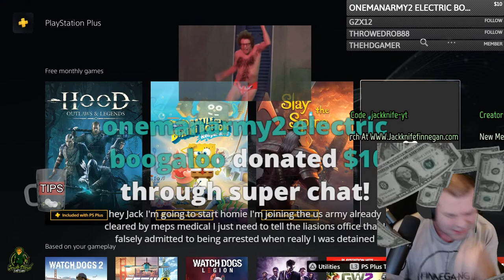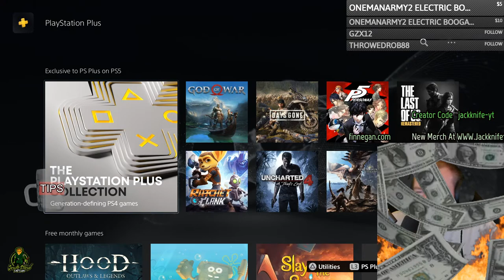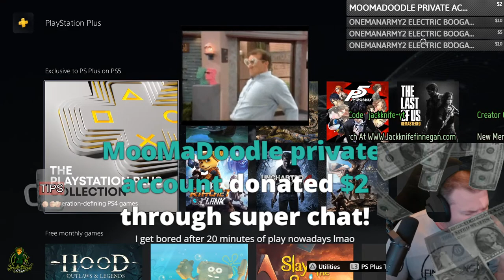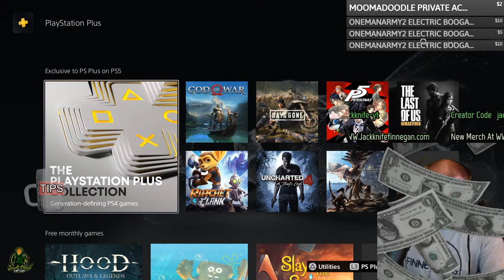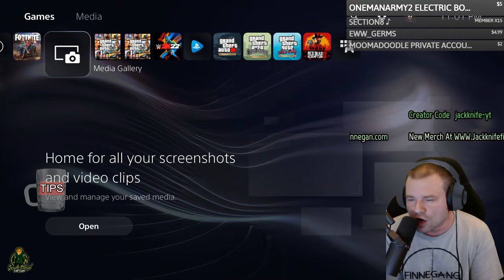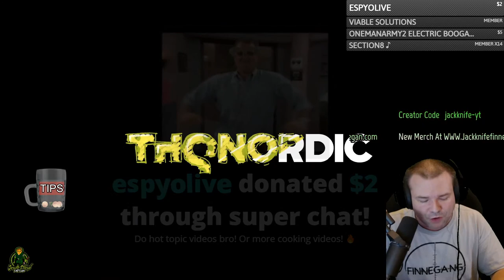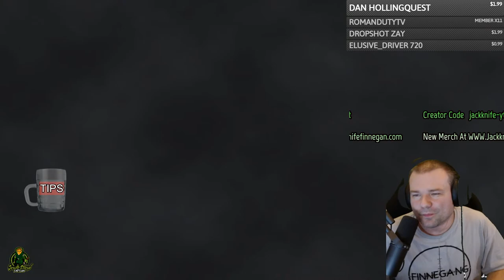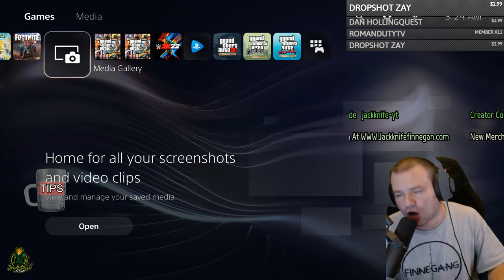Lets Get Wasted And Chat About Life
Jackknife Finnegan